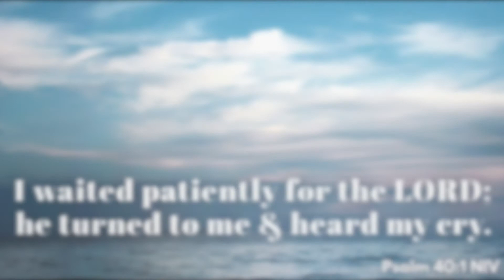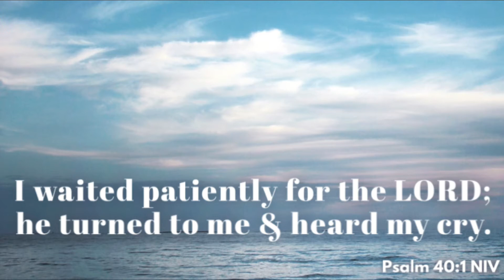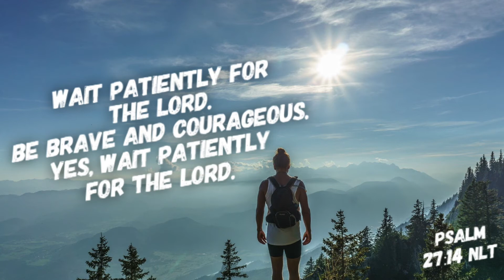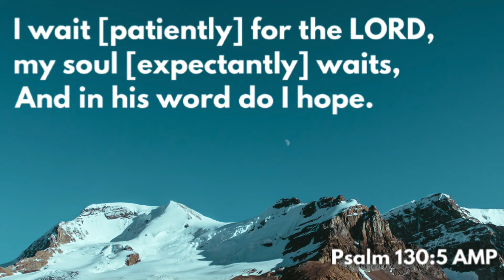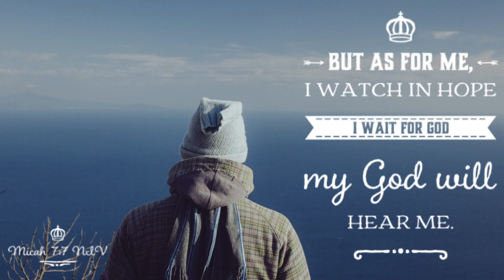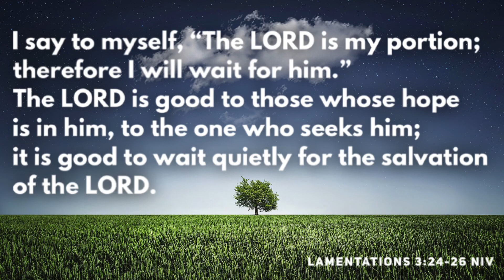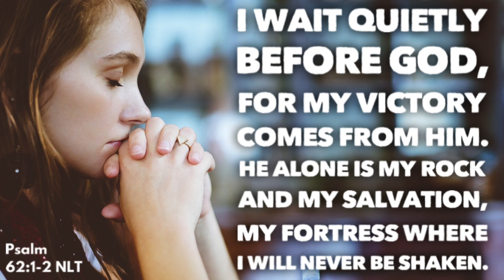Waiting on the Lord - 30 minutes of Piano worship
30 minutes of piano worship with scriptures that talk about waiting on the Lord.

Micah 7:7
Lamentations 3:24-25
Psalm 27:14
Psalm 62:1-2
Psalm 40:1
Psalm 130:5

Keys played by pianist and composer Glenn Seddon